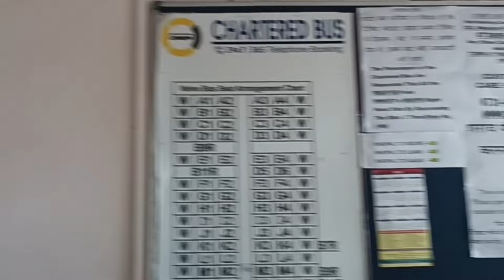Bhopal to Indore by Chartered Bus 🚍 | The cleneast city of India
Welcome back to Vlogging with Yash! In today's adventure, join me as we embark on a scenic journey from Bhopal to Indore via a chartered bus. Buckle up as we traverse through the heart of Madhya Pradesh, immersing ourselves in the captivating landscapes and cultural tapestry of this vibrant region.

Our journey begins amidst the bustling streets of Bhopal, the capital city known for its rich history and stunning architecture. From iconic landmarks to hidden gems, we'll capture the essence of Bhopal before setting off on our road trip.

As we hit the road, prepare to be mesmerized by the ever-changing vistas that unfold before us. From lush greenery to quaint villages, each turn offers a new perspective and a chance to connect with the soul of rural India.

Throughout the journey, I'll share insights into the local culture, cuisine, and traditions, offering a glimpse into the lives of the people who call this land home. From roadside chai stalls to bustling markets, every encounter is an opportunity to delve deeper into the fabric of Madhya Pradesh's heritage.

And finally, our adventure culminates in the vibrant city of Indore, known for its bustling bazaars, mouthwatering street food, and warm hospitality. Join me as we explore the sights and sounds of this dynamic city, uncovering hidden gems and creating memories that will last a lifetime.

So sit back, relax, and join me on this unforgettable journey from Bhopal to Indore. Until next time, keep exploring!